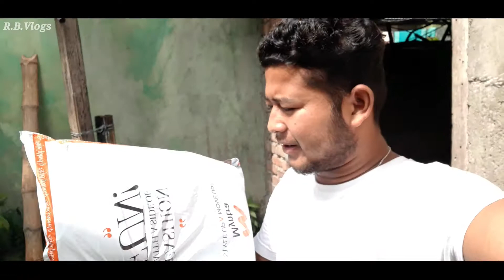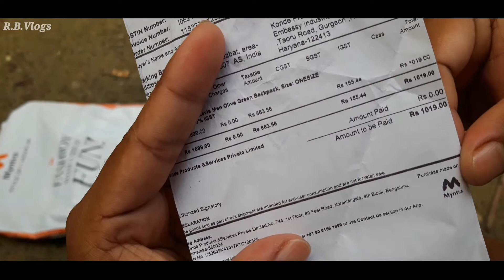Levi's Bag || unboxing || from Myntra 🔥🔥